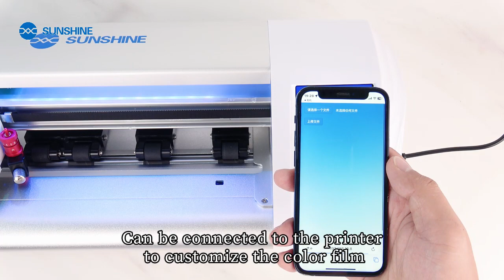SUNSHINE Y22 ULTRA Unlimited Film Cutting Machine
Sunshine's newly launched unlimited film cutting machine is different from SS-890C PRO in appearance, but the APP and other hardware are the same.
If you have any questions, you can ask professional service personnel：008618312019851